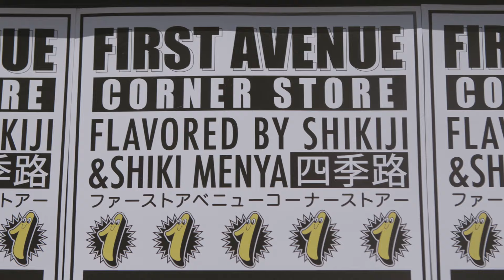Koki's Food Tour in Bridgeland - Calgary, Alberta Canada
Koki Aihara from Shiki Menya makes an Extraordinary Invitation to Calgary to explore the local food scene and check out Shiki Menya, First Avenue Corner Store, and Cannibale in Bridgeland.